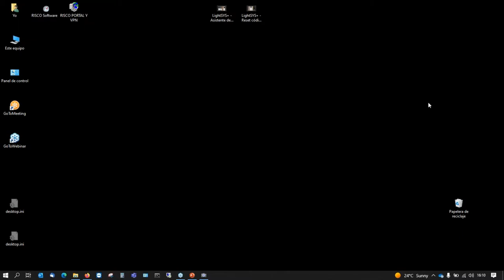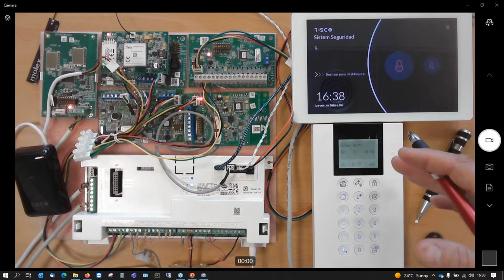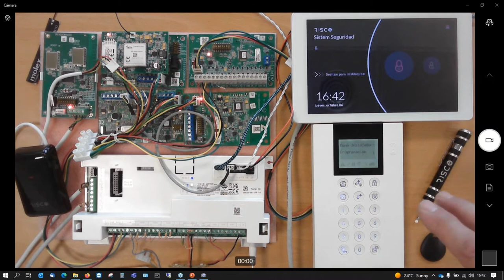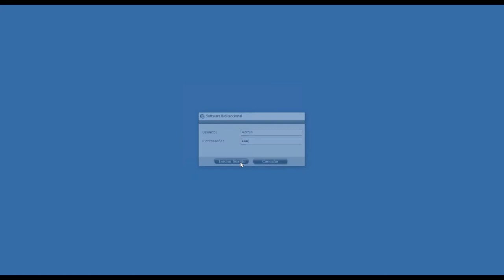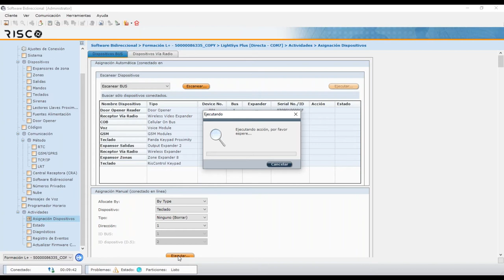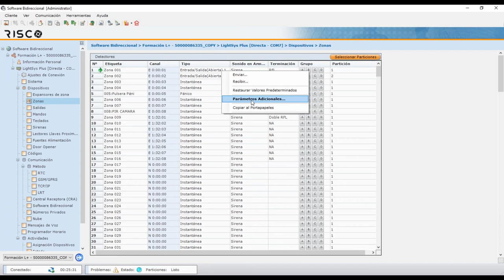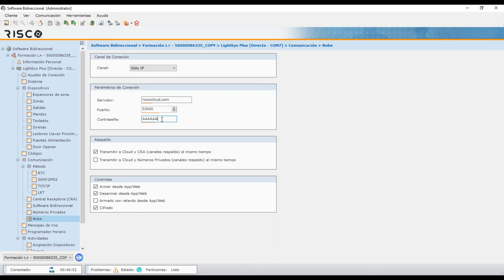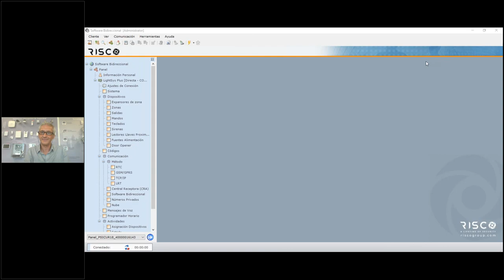Webinar Risco LightSYS Plus 2022 parte 2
En este webinar obtendrás todos los conocimientos necesarios para convertirte en un experto en instalación y programación de LightSYS+.

Día 2
• Programación por teclado
• Programación con Configuration Software
• Diagnósticos
• Test de conocimientos*